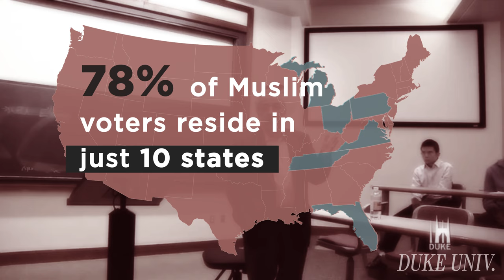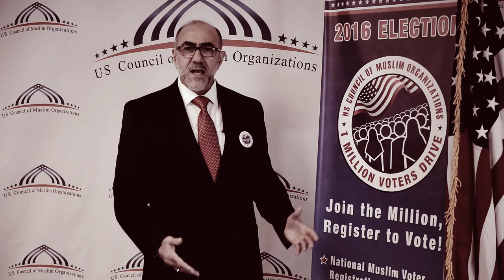Muslims... Get Out The Vote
USCMO Urges all American Muslim community members to get out the vote and remember that every vote counts!